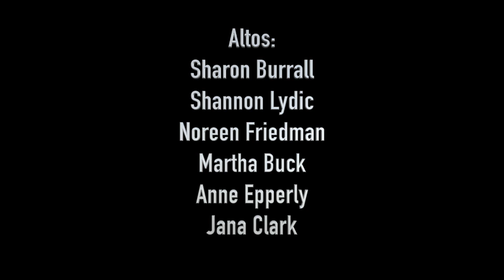Ravel's Bolero for Low Flutes (May Retreat) Version 1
Ravel’s Bolero arranged for Low Flutes by Chris Potter, performed by the participants of the May 2020 Alto and Bass Flute Retreat.
Altos: Sharon Burrall, Shannon Lydic, Noreen Friedman, Martha Buck, Anne Epperly &Jana Clark
Basses: Lisa Crews, Linda Mintener & Melissa Arthur
Contrabass: Martha Uhey